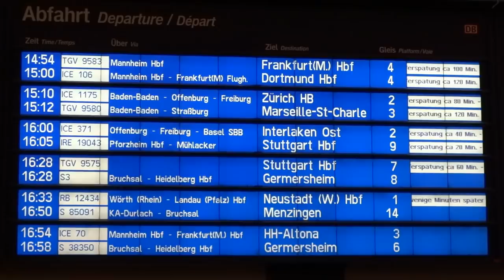Eurocity-Express in Karlsruhe Hbf - ETR 610 022 "Johann Wolfgang von Goethe"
|--|--|--|--|--| Videobeschreibung öffnen ;) |--|--|--|--|--|

Nun endlich ein neues Video auf meinem Kanal. Als nächstes soll dann die Doku über Ulm kommen, an der ich aktuell auch schon schneide, aktuell schreibe ich aber einige Klausuren weshalb ich keinen genauen Zeitplan angeben kann.

Hier im Video seht ihr den ETR 610 022, der das besondere, wie ich finde sehr gelungene, "Drei Länder Design" trägt. Diesen konnte ich am ersten planmäßigen Fahrtag am 10. Dezember 2017 in Karlsruhe Hauptbahnhof filmen, wo er den Großteil seiner Fahrt von Milano Centrale schon hinter sich hatte und nur noch über Mannheim Hbf nach Frankfurt (Main) Hbf fuhr. Der Zug kam im Gegensatz zu vielen stark verspäteten ICE´s sogar überpünktlich an und fuhr pünktlich um 17:31 Uhr in Karlsruhe ab.